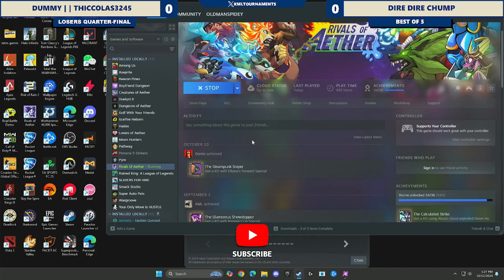Defend The District 7: Losers Quarters - Thiccolas3245 (Kragg) Vs. Dire Dire Chump (Etalus) RoA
*NO SOUND ON THIS VIDEO* - Defend The District is the premiere grassroots monthly of Washington D.C. Hosted at GWU!

Follow GWeekly on Twitter!